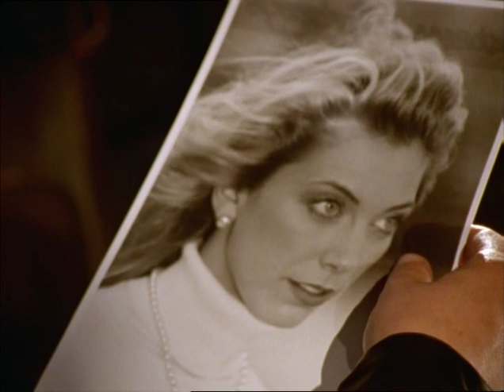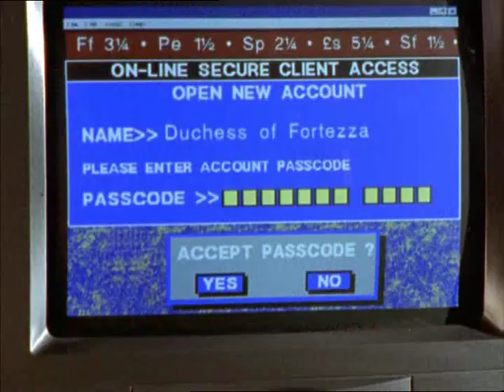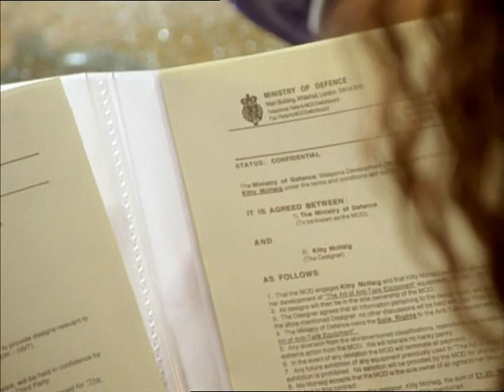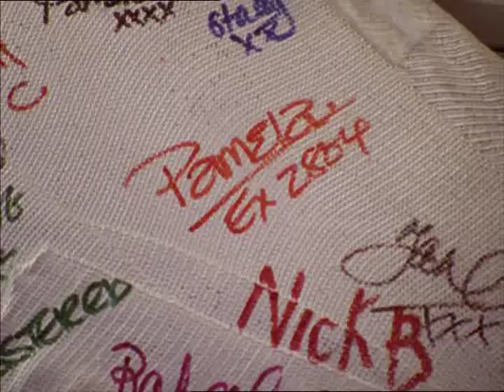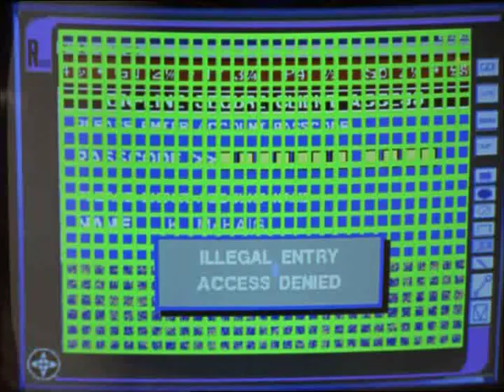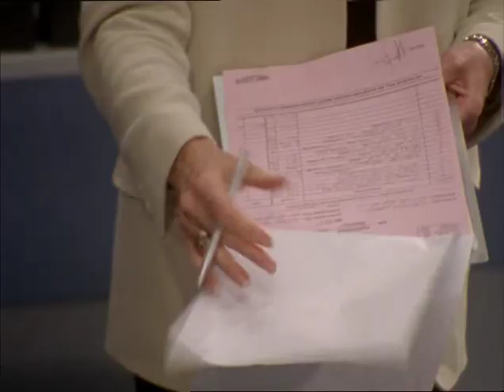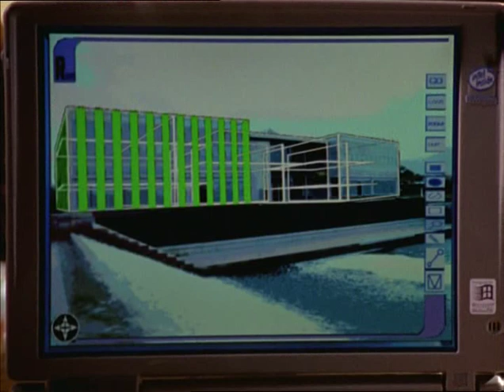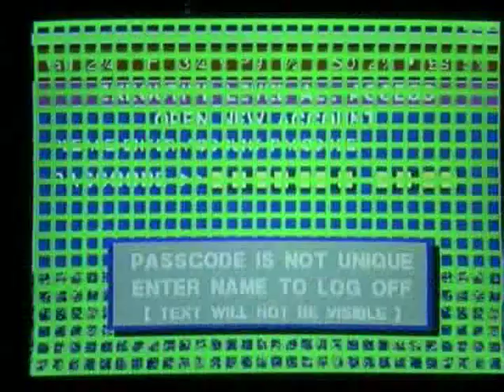Bugs - Series 3, Episode 2 - The Revenge Effect (1997)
Ed's life is placed in danger when an old enemy returns seeking vengeance.
First aired 26th July 1997.